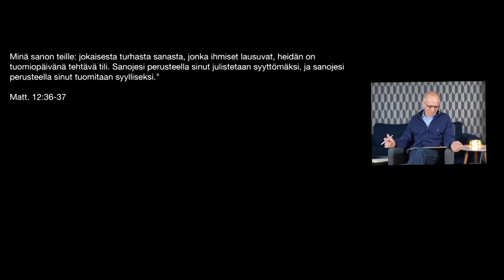Jokaisesta turhasta sanasta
Eero Junkkaalan Raamattuopetus aiheesta Matt. 12:36-37

Kristittynä tässä ajassa -sarja, Osa 5/10. Eero Junkkaala.